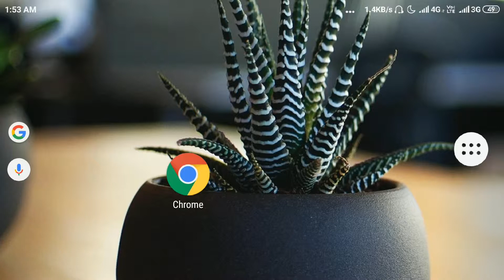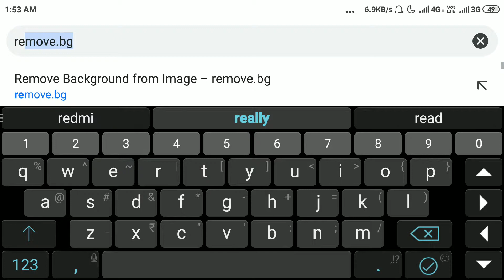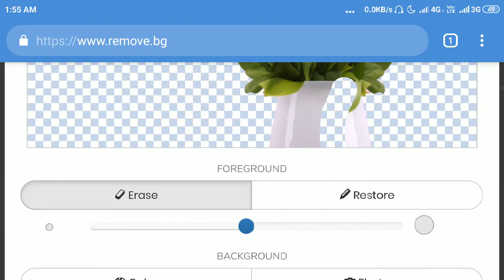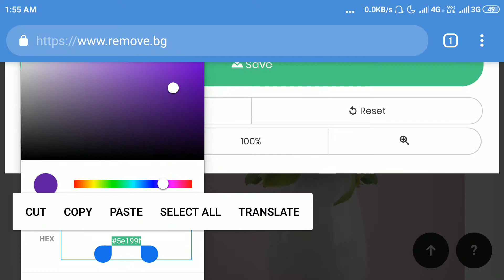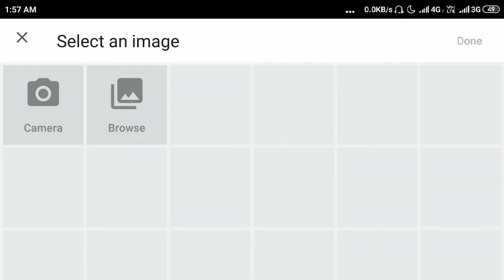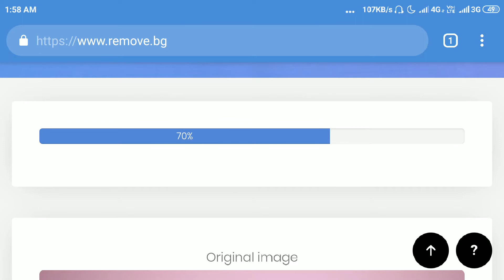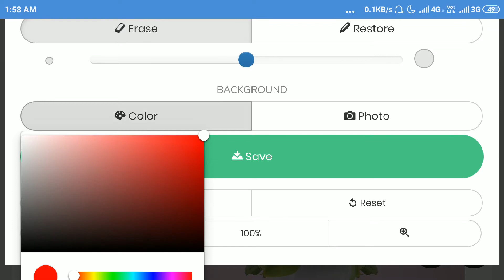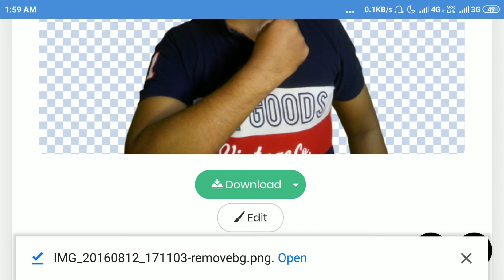Remove Photo Background just 5 Second in HINDI #2020 By Jitechno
Remove Photo Background just 5 Second
How To Remove The Background From An Image Without PhotoShop#2020

Hello, Friends Welcome to JI Techno Youtube  Channel.

About This Video: How to Remove Photo Background just 5 Second?
Namaskar Dosto Mera Youtube Channel Par aap sabhi ka Swagat hai.
Aaj ka Video Main Bataya gaya Hai aap 5 second mein aap apna photo background
ka image remove kis tarah se kar sakte hain.How to removed photo background
just 5 second.iss video mein best free background remover website ke bare mein
bataya hoon. without photoshop without any application aap 100% automatically
photo background remove kar sakte hain online se bilkul free.iske saath saath
app ka photo ka background colour aur background image kis tarah se change kar
sakte hain iss video mein maine bataya hoon.Agar aap ko janna hai ki how to
Remove Photo Background just 5 Second,How To Remove The Background From An Image
Without PhotoShop,Remove Image Background 100% automatically in 5 seconds to
please iss video ko pura dekhi aur apna friends logoko ke Saath iss video ko share karay.
kare Like kare aur jyada se jyada Share kare.Milte hain Next Video Mein Ek Naya

[NEW - YOUTUBER - MUST - WATCH]